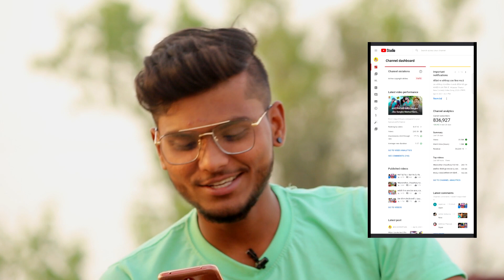बंसीधर चौधरी कितना कमाता है..? | एक महीने मे कितना कमाते है | विडियो देखिये सबूत के साथ बताया हु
Namaste Dosto👏👏👏 Kaise Ho Aap Log..??? I Hope Aap Log Bahut Achhchhe Honge Kabhi Bhi Kisi Cheez Me Lage Rahiye Tabhi To Aap Kuch Kar Payenge...

                       आज के वीडियो में आप सभी लोगों को आज के वीडियो में आप सभी लोगों को आज के वीडियो में आप सभी लोगों को सिंगर बंशीधर चौधरी का इनकम का पता चलेगा कि बंशीधर चौधरी 1 महीने में कितना कमाता है मैं प्रूफ के साथ बताया हूं कि सिंगर बंशीधर चौधरी 1 महीने में कितना कमाता है बहुत सारे आप लोग को ऐसे वीडियो मिलेगा पर मेरे जैसे सायद  ही कोई यूट्यूब पर बताया होगा कि सिंगर बंशीधर चौधरी 1 महीने में कितना कमाता है वीडियो देखिए पूरा अच्छी तरह से डिटेल एक्सप्लेन किया हूं कि 1 महीने में कितना कमाता है प्रोग्राम में कितना पैसा लेते हैं नहीं लेता प्रोग्राम से 1 महीने में कितना कमा लेता है नहीं कमाने था और यूट्यूब से ही कमाते हैं तो उसमें मैं पूरे अच्छा तरह से बताया हूं कि यूट्यूब से कि पैसा कमाता है
                             आई होप आप लोग को यह वीडियो अच्छा लगा होगा अच्छा लगा होगा तो चैनल को सब्सक्राइब करो वीडियो को लाइक करो शेयर करो फिर मिलता है छोटे से वीडियो में तब तक के लिए जय हिंद जय भारत जय किसान जय जवान जय मिथिला जय मैथिली एंड लव यू ऑल❤